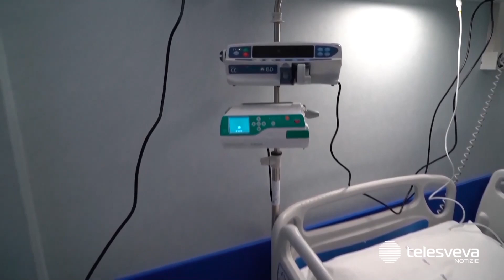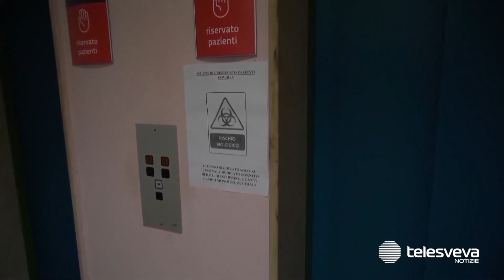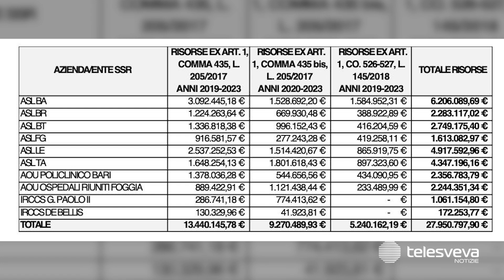Puglia, arriva l’aumento degli stipendi a medici e dirigenti